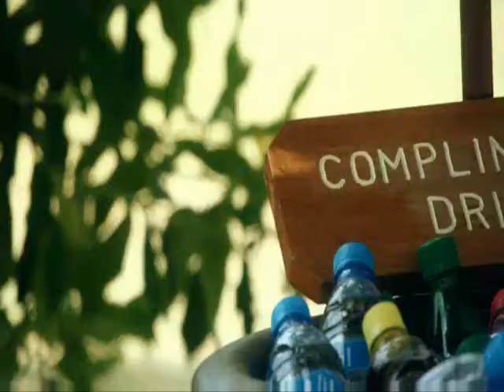BOITE MADIA DE JEAN CLAUDE GASPARD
SEGA DE ILE MAURICE DE JEAN CLAUDE GASPARD